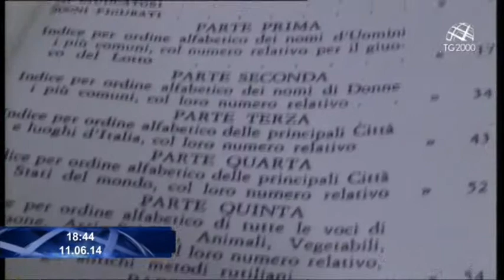Gioco d'Azzardo: emergenza sociale. L'intervista a mons. Nunzio Galantino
ADESSO PARLIAMO DEL GIOCO D'AZZARDO, UN'EMERGENZA SOCIALE  CHE  MOVIMENTA 85 MILIARDI DI EURO: CIFRA CONSIDEREVOLE  ALLA QUALE VANNO AGGIUNTI ALTRI 8 MILIARDI IN NERO, FATTURATI DALLA CRIMINALITÀ ORGANIZZATA.  DALLA CONSULTA NAZIONALE ANTIUSURA ARRIVA UN APPELLO AFFINCHÉ I GIOCHI CON VINCITE IN DENARO NON RICEVANO PIÙ ALCUNA PUBBLICITÀ. SERVIZIO DI MASSIMILIANO NICCOLI e INTERVISTA A MONS. NUNZIO GALANTINO, VESCOVO DI CASSANO ALL'JONIO E SEGRETARIO GENERALE DELLA CEI